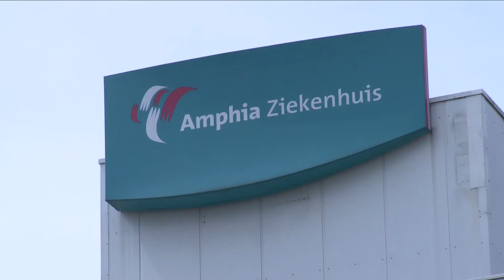NVNL.tv Seizoen 3, Aflevering 15: Amphia Ziekenhuis